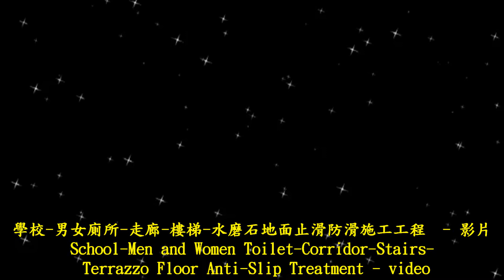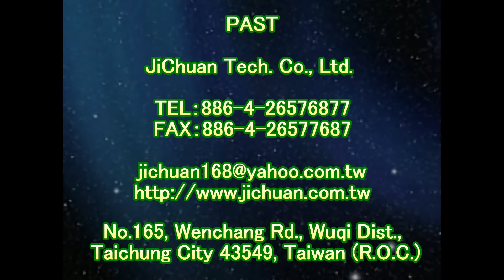1264 School Men and Women Toilet Corridor Stairs Terrazzo Floor Anti Slip Treatment video